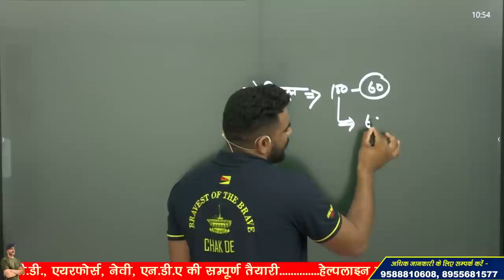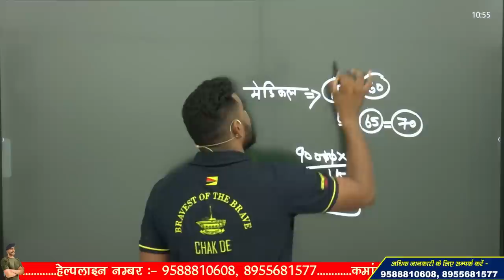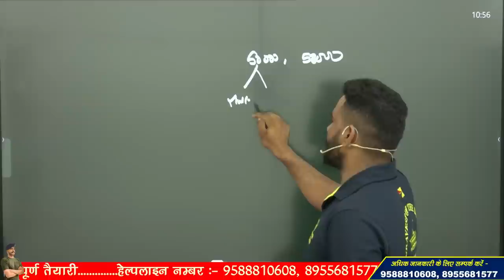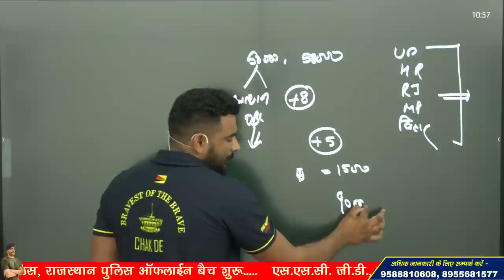ssc gd final cut off 2023 !! क्या रहेगी final cut off ?